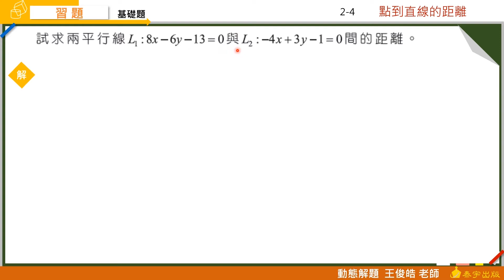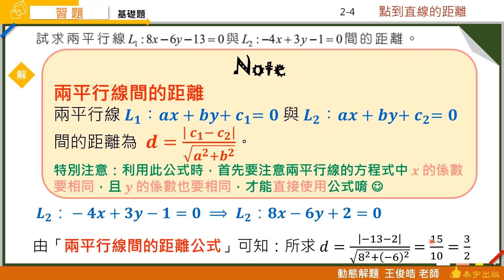技高數學B (一) 2-4習題 第6題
請參考技高數學技高數學B (一) 課本。